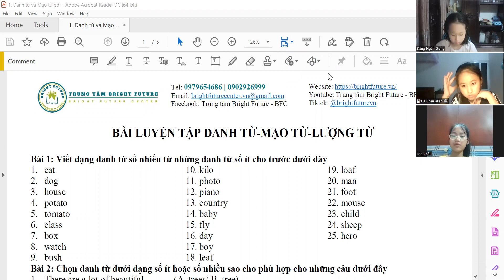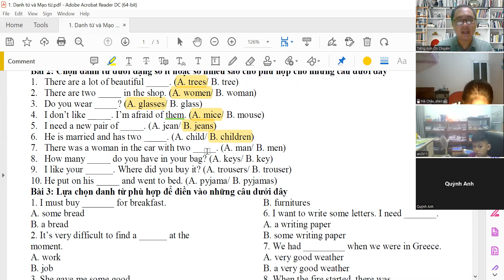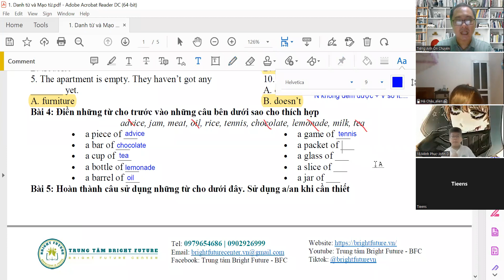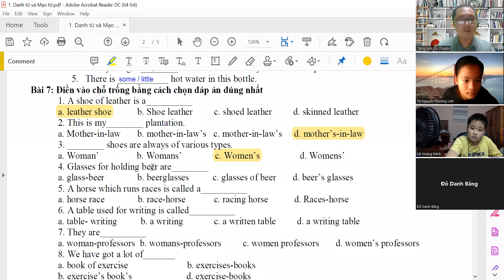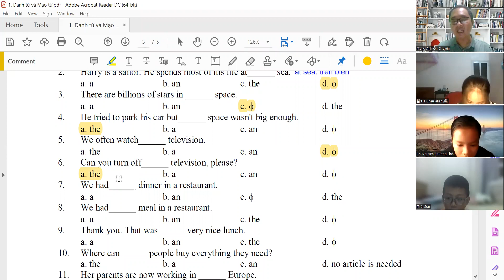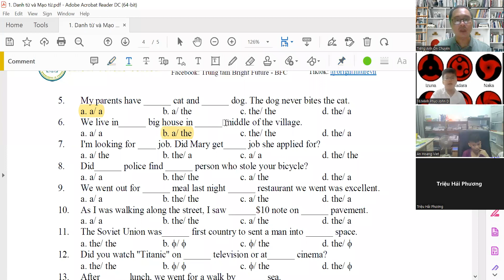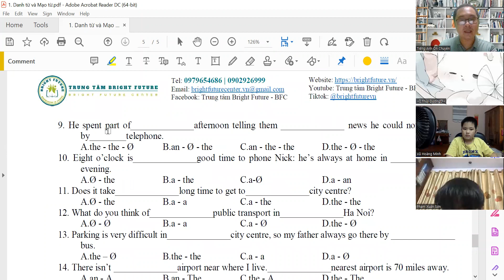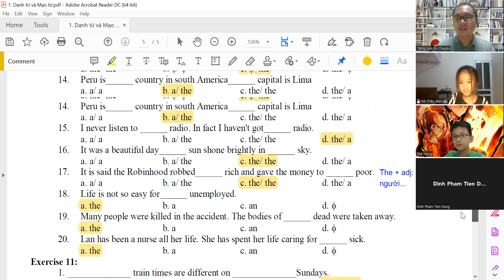Lớp phụ đạo buổi 1: Danh từ - Mạo từ - Lượng từ (19/08/2022)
Chuyên luyện thi tiếng Anh chuyển cấp, tiếng Anh vào 6 CLC, tiếng Anh chuyên vào 10 và tiếng Anh Đại học.
Địa chỉ:
- CS1: Số 8, Ngõ 27, Huỳnh Thúc Kháng, Quận Đống Đa, Hà Nội
- CS2: Số 34, Hoàng Hoa Thám, Hà Đông, Hà Nội